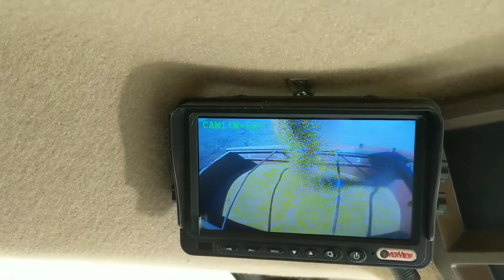Harvesting a good crop of soybeans 2018.